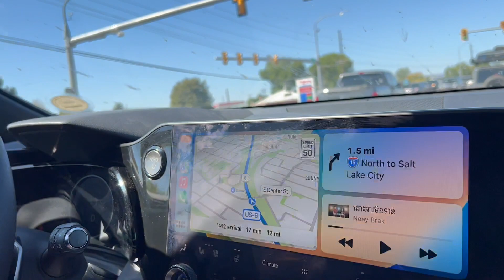Khmer U.S.A.Camping And Fishing/ Catching Big Catfish! Songs By Meng Pich Chenda Ft. Touch Sreynich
A group of Khmer living in the U.S.A., Colorado, going camping and fishing at Utah Lake. They were having fun fishing, catching big catfish, camping, cooking, cleaning/skinning the cats, playing, and dancing with the kids.  There are Khmer's songs in the background of the video with various songs by Meng Keo Pich Chenda and Touch Sreynich.